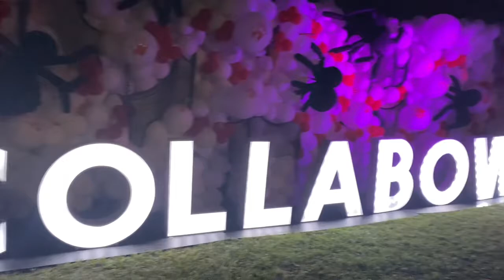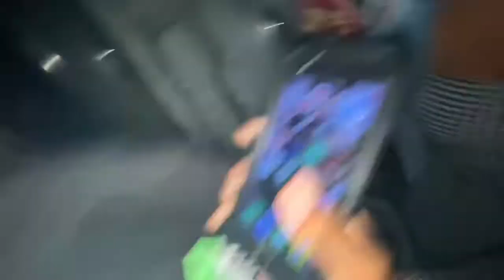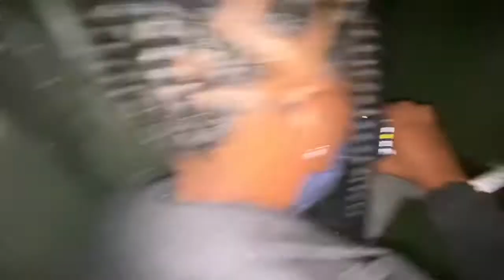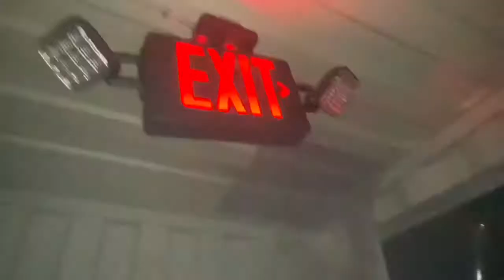CONTAINMENT HAUNTED HOUSE COLLABOWEEN EDITION ( almost passed out )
And turn post notifications on so you can get notified on when I post a new video.

Thank you guys for watch and supporting ‼️❤️